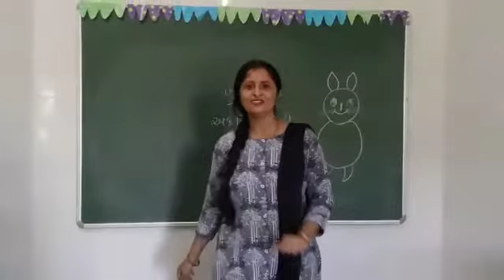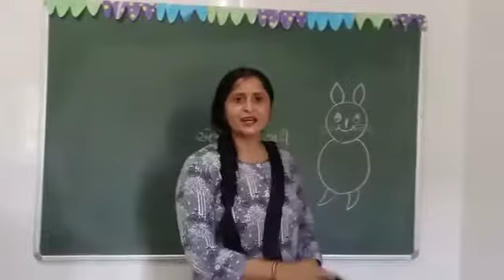ચાણક્ય એકેડેમી, સોપાન ૧ બાળગીત